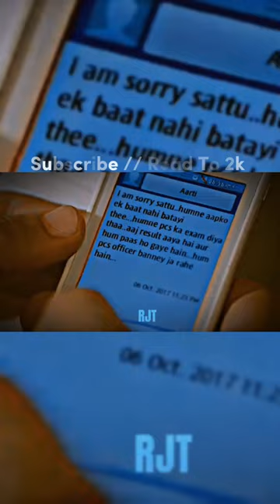IAS 🔥 / RAJKUMAR RAO 😎 / SHAADI MEIN ZAROOR AANA ❤️‍🔥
Ft. IAS 😎 - NO LOVE BY SHUBH || Edit By Rjt

Queries covered :

How to be an IAS
Qualification for IAS
Heartbreak to IAS
A day in the life of an aspirants
IAS salary
IAS interview
IAS entry
IAS pcs factory
IAS status
IAS motivational quotes
IAS officer
IAS interview in hindi
IAS movies
IAS mock test
Drishti Pcs
Drishti IAS vikas divyakriti
The viral fever aspirants
Aspirants all episodes
Tvf aspirants edit
Aspirants status
UPSC aspirants tvf
UPSC aspirants
UPSC aspirants web series
UPSC interview
UPSC motivational video
UPSC syllabus
UPSC ki tayaari kaise kare
UPSC preparations
UPSC topper 2022
UPSC motivation
Heartbreak motivation
Breakup motivation
Heartbreak status
Shaadi mein zaroor aana full movie
Shaadi mein zaroor aana status
Rajkumar Rao status
Inteqam dekhegi edit
Inteqam dekhegi status
Rajkumar Rao edit
Thukra ke mera pyar status
No Love status
No Love remix
No Love mashup
No Love edit
No Love By Shubh
No Love slowed reverb
No Love lofi
No Love montage
No Love ringtone
No Love song
Shubh song edit

Hastags